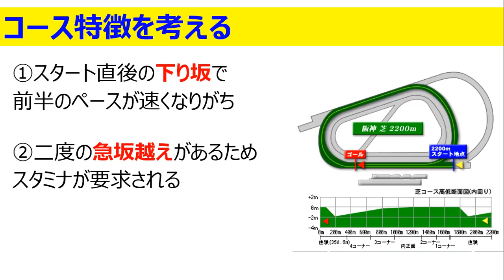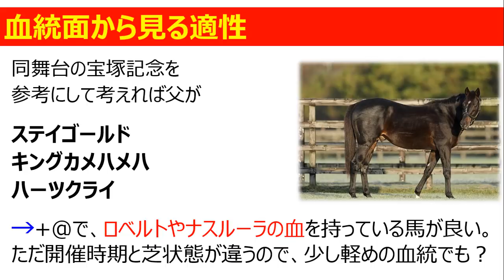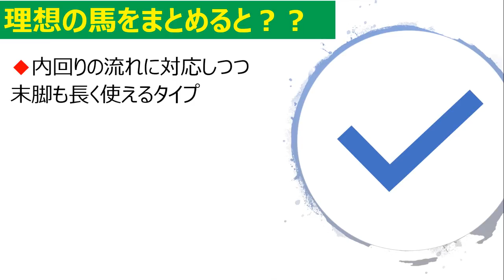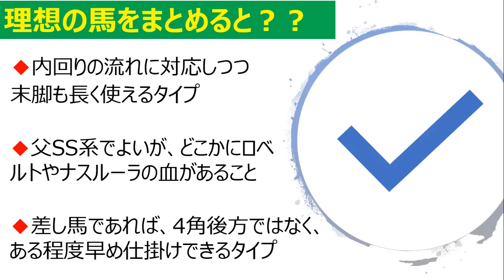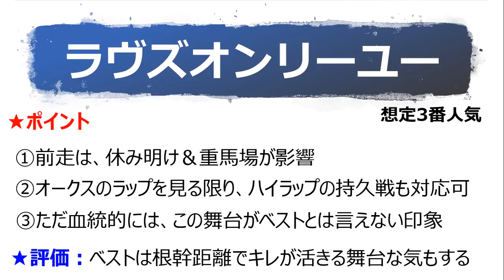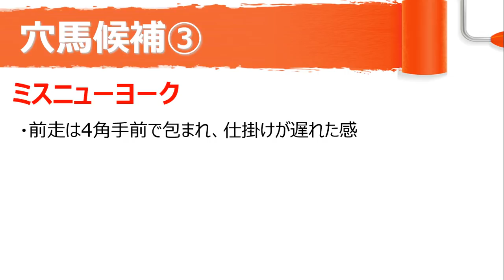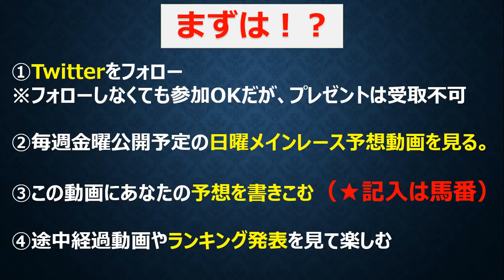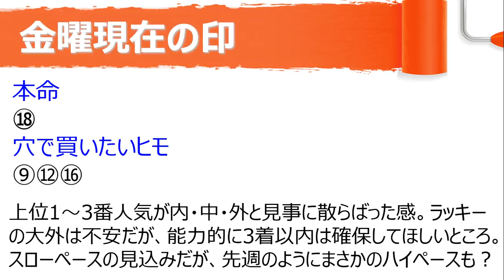エリザベス女王杯 2020【本予想】厳選穴馬3頭と想定1～3番人気馬診断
★【視聴者参加型】競馬予想対決のルール補足★
・記入は馬番でお願いします！
・買い目が不明瞭で判別できないものは無効とします。
・”最大24点”なので、無理に24点選ぶ必要はないです！

★記入例はこんな感じ↓（24点になる例）
⑥⑱→①②⑥⑱→①②③④⑥⑱

または、

1着：⑥⑱
2着：①②⑥⑱
3着：①②③④⑥⑱
という書き方でもOKです！
・全レース買いはなぜ良くないのか？投資レースを絞る2つのメリット
ノーザンファーム天栄とシルクレーシング、早田牧場の倒産・買収の歴史を紐解く

1985年千葉県市原市生まれ。